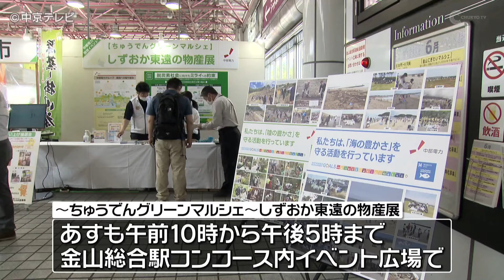ブランド茶などで知られる静岡・遠州東部の魅力ＰＲ 物産展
ブランド茶などで知られる静岡県の遠州東部エリアの魅力を集めた物産展が
名古屋の金山総合駅で開かれています。【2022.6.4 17:30放送】